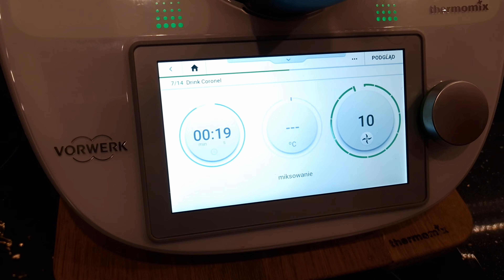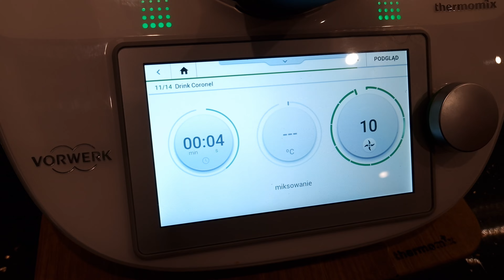Drink Coronel na Dzień Zakochanych z Thermomix // ThermoBajka // Walentynki 💖💖💖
Witajcie Kochani w Dzień Zakochanych, dzisiaj przychodzę do Was z pięknym, pysznym i orzeźwiającym drinkiem - który możecie wypić ze swoją drugą- ukochaną połówką.
Drink jest na bazie wódki, prosecco, lodu i cytryny.

Smacznego❕
Z Thermomix gotujesz szybko, smacznie i zdrowo❕